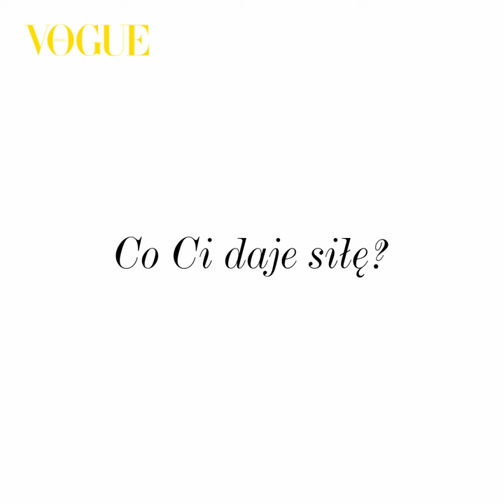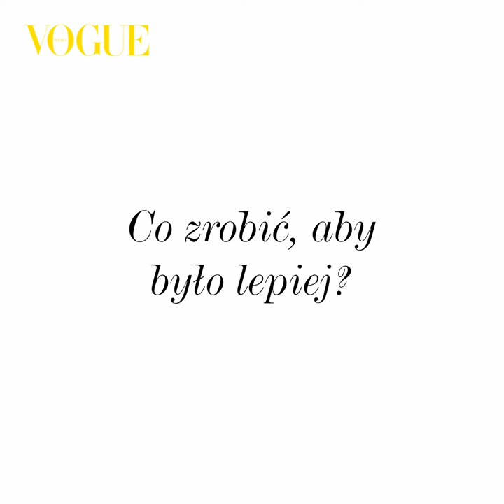Jurek Owsiak o nadziei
Kiedyś wydawało mi się, że słowo nadzieja jest zarezerwowane dla wielkich spraw. Dzisiaj naprawdę, bez przesady, mówię, że z nadzieją myślę o każdym dniu - mówi Jurek Owsiak, prezes Fundacji Wielka Orkiestra Świątecznej Pomocy i jeden z bohaterów sesji okładkowej wrześniowego wydania „Vogue Polska”.

Po raz pierwszy w historii magazynu wszystkie edycje z całego świata łączą się wokół tematu nadziei i interpretują go na swój sposób. My do sesji okładkowej zaprosiliśmy 10-letnią aktywistkę Biankę Nwolisę i 41 wybitnych osobowości ze świata kultury, sztuki i nauki, m.in. Jurka Owsiaka, Krystynę Jandę, Adama Bodnara czy Katarzynę Kolendę-Zaleską. Opowiedzieli nam, czym jest dla nich nadzieja, co im daje siłę i co możemy zrobić, żeby zawalczyć o lepszą przyszłość.

Vogue Polska